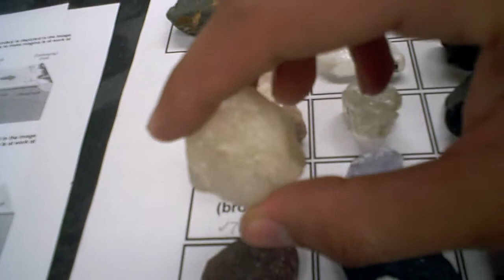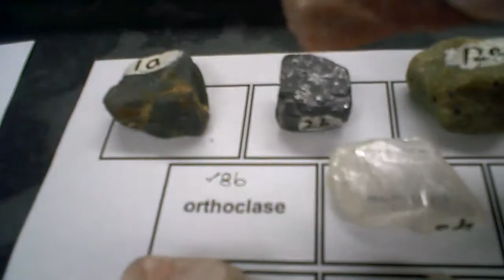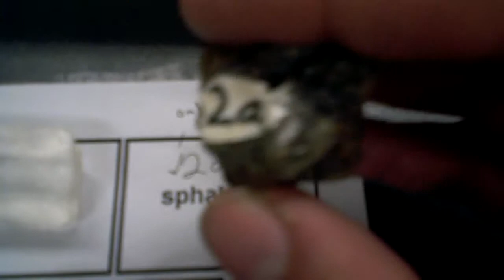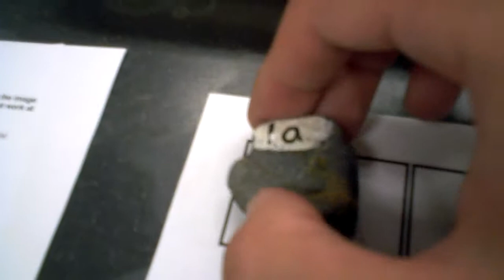Earth Science Minerals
Earth Science for Teachers @ Cal State Dominguez Hills